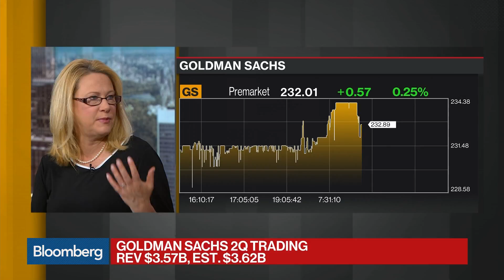Goldman Sachs 2Q Investment Banking Revenue Tops Estimates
Jul.17 -- Goldman Sachs Group Inc. reported second-quarter results that saw FICC Sales and trading revenue beat estimates. Bloomberg Intelligence's Alison Williams examines the results on "Bloomberg Daybreak: Americas."